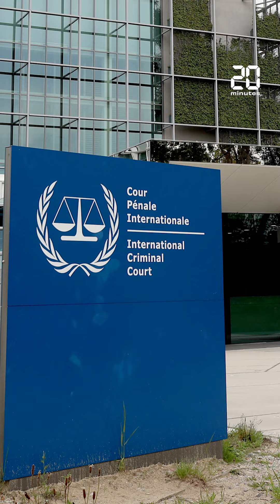On vous explique le droit international humanitaire, les règles de la guerre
« Génocide », « crime de guerre », « crime contre l’humanité »… Depuis l’attaque d’Israël par le Hamas, le 7 octobre, ces termes sont utilisés comme des armes politiques. Ils sont pourtant très codifiés. On vous explique.

Retrouvez nous sur: Snapchat Facebook Notre Chatbot Twitter Instagram Linkedin:(2) 20 Minutes France : mon entreprise | LinkedIn Podcast